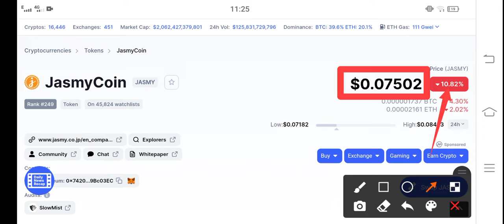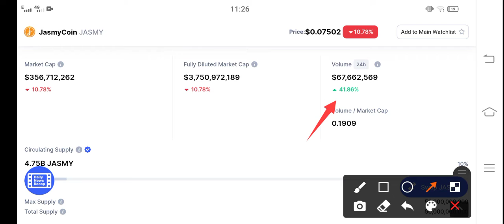Jasmycoin Bullish Update! || JASMY Price Prediction & News Today! JASMY Today News